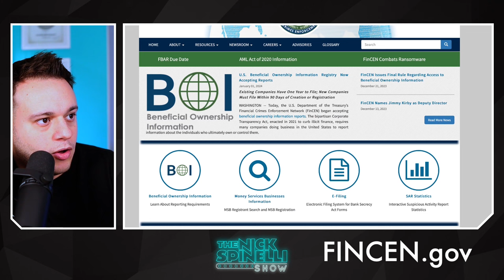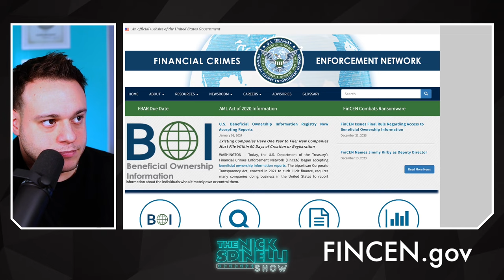WATCH THIS If You Own An LLC (VERY IMPORTANT)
Send Mail to:
Nick Spinelli
1370 S. Main Road PMB# 1114